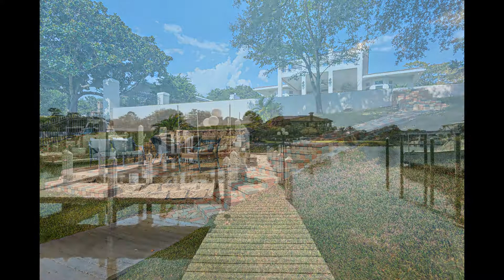715 Bayou Dr Destin, FL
6 Bedrooms 4 Baths
4,155 sqft

This is one of Destin's finest and most exclusive waterfront estates, located on the deep waters of Joe's bayou. When pulling up to this private estate, wrought iron gates await you, offering privacy and a grand entrance. Some of Destin's oldest oak trees line the extremely long driveway. It has a wine cellar and mother in-law suite. The master suite is complete with an additional wooden wall of the highest-grade wood with built-in TV and separate sitting area with a gas fireplace that overlooks the beautiful bay. The kitchen is any chef's delight with granite countertops and Viking appliances. The true highlight to this home is the dock that awaits you, completely made of Trex and will accommodate your 75ft yacht.